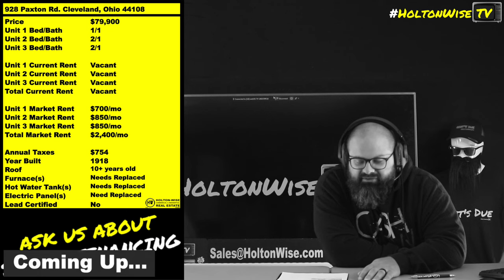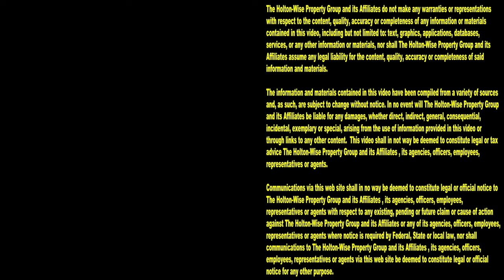Section 8 will Save this Triplex in Cleveland Ohio | Investment Properties For Sale - 928 Paxton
Section 8 can help turn around a bad investment. During this episode of The Investment Properties For Sale Show the HoltonWiseTV team is taking investors on a tour of a vacant triplex in Cleveland, Ohio. This triplex is owned by an out of state investor who wants to liquidate it after dealing with a series of break-ins. After doing a renovation, putting new Section 8 tenants into this property should greatly reduce the risks the next owner has to deal with.

📺 HELPFUL RESOURCES
Holton-Wise FAQ